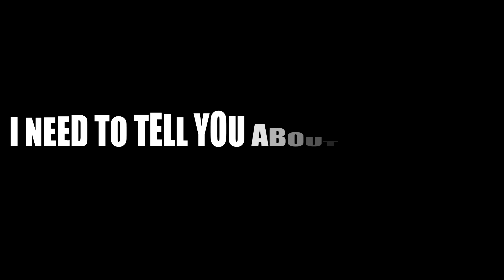Civ 6 | The Mechanics Of This Civ Are AWESOME, A Must Try! – (#1 Deity Iceland Civilization VI)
In this game of Civ 6, we’ll be playing as Ingolfur’s Iceland, a modded civ by Sukritact, and the objective today is to take you through one of the most original and fun Civs I’ve played in recent times on Deity in Civilization Six!

Some of the mechanics and features of this Civ are ones that, quite frankly, I could see being used really well in base game mechanics. Developers, take note!!

Find the full playlist here:

00:00 – Hello & Welcome! Game And Map Explain!
01:43 - Turn 1
05:55 - An Excuse To Spam Scouts
09:53 - Across The Narrow Volcano Sea
14:00 - I'm Just Not A Dark Age Sort Of Kid
18:04 - Clutching At Distant Gold
22:07 - Culture Focus Early Game
25:59 - Settle Chop Settle Chop
29:10 - Lawpeaker Go!